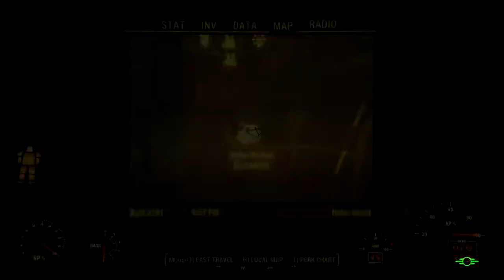Cappy In A Haystack: Let's Play Fallout 4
What are the mysteries of a man who created both the Fallout equivalents of Coca Cola and Disney? You'll have to watch the video to find out!

(Or look it up in the Fallout Wiki. But I mean you're here already...)

In this one I take on the mission "Cappy in A Haystack."